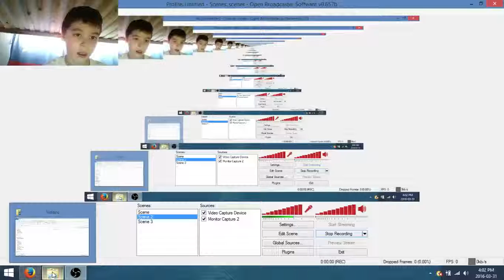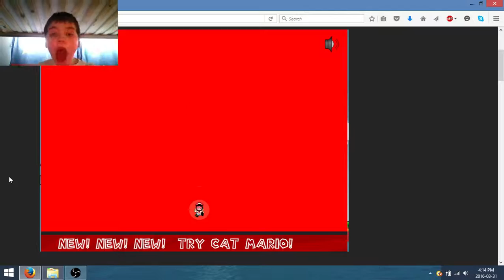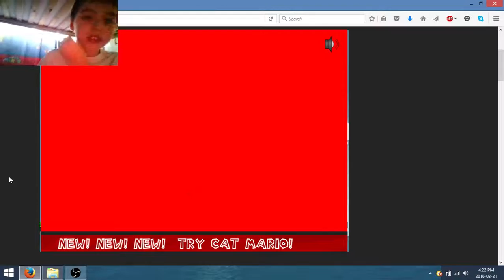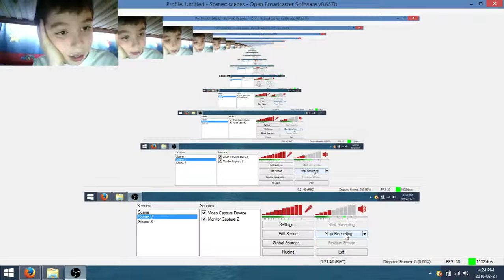I HATE THIS! UNFAIR MARIO!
NOOOOOOOOOOOOOOOOOOOOOOOOOOOOOOOOOOOO!